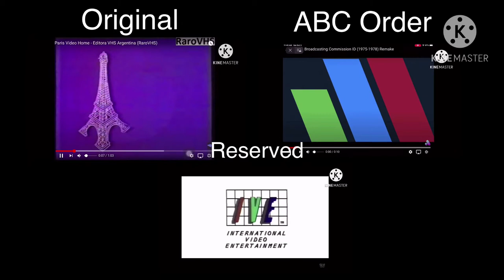Add A Logo In Paris Video Home Nightmare Add Round 1 3 Parison